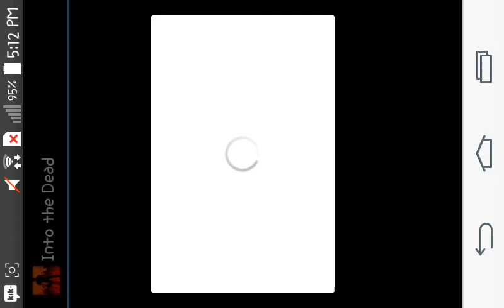INTO THE DEAD! Modded gameplay!